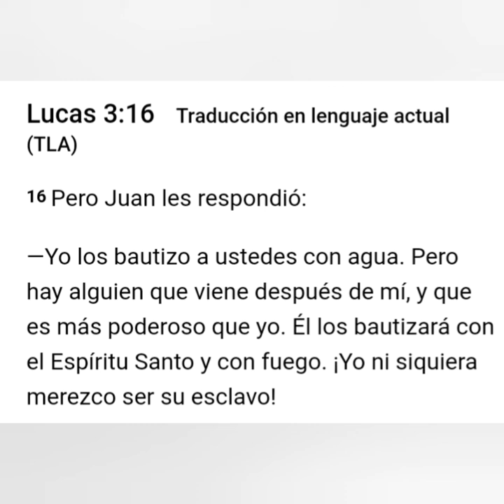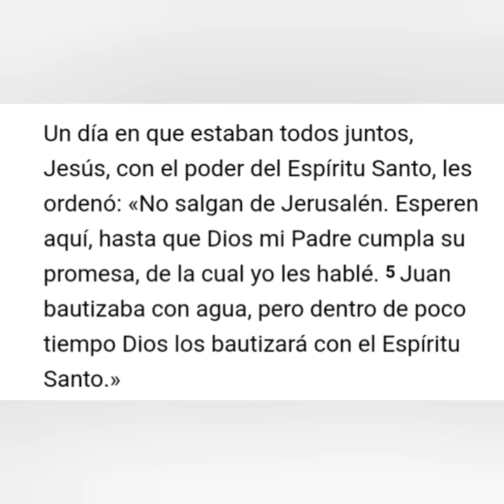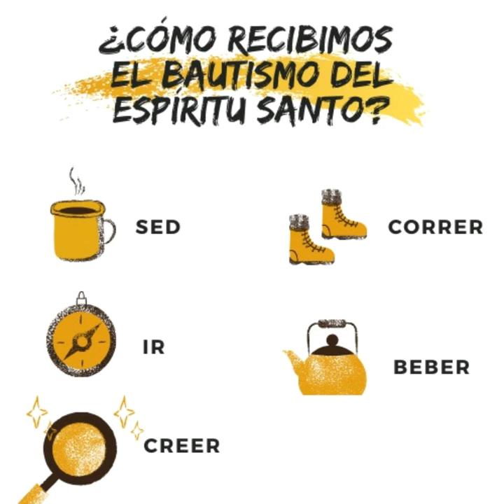PODCAST Ep1: Todo lo que necesitas saber sobre el Bautismo en el Espíritu Santo.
Podcast donde conversaremos sobre el Bautismo en el Espíritu Santo. ¿Qué es? y para que sirve.
Tenemos la participación especial de las Profesoras; Danezli Venegas y Stephany Arteaga.